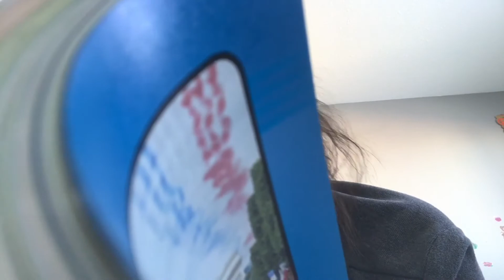Remembrance Day Vlog 2020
Intro made with IMovie and Picarts
In flanders fields the poppies blow between the crosses row on row that marks our place and in the sky scarce heard amid the guns below we are the dead short days ago we lived felt dawn and saw sunset glow loved and were loved and now we lie in flanders fields take up your quarrel with the foe to you from failing hands below to hold it high if ye breaks faith with us who die we shall not sleep through poppies grow in flanders field Lest we forget and Happy Remembrance Day
Outro made with IMovie and Picarts